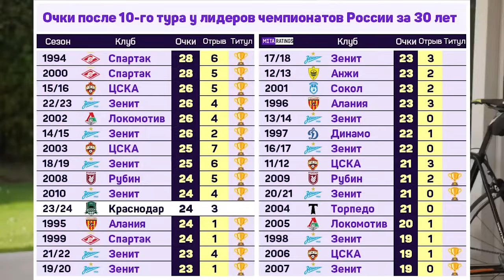Тиньков поясняет за первую часть сезона РПЛ ▹ Краснодар ЦСКА Спартак Зенит Динамо Локо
Первая часть сезона РПЛ завершилась мощнейшим матчем Краснодар ЦСКА где быки стали зимними чемпионами РПЛ. Но смогут ли они весной устоять и и обобрать Зенит на его золото? А может в гонку вмешается Динамо или ЦСКА? А как там Абаскаль и Спартак? Полный разбор первой части РПЛ

О канале:

Чемпионат России по футболу каждый день в твоем экране!

Наш канал целиком и полностью посвящен российскому футболу. Главные новости от клубов Премьер-лиги, трансферы, обзоры матчей, ТОПЫ и рейтинги лучших на самые актуальные темы и другие различные форматы, по теме футбола в России.